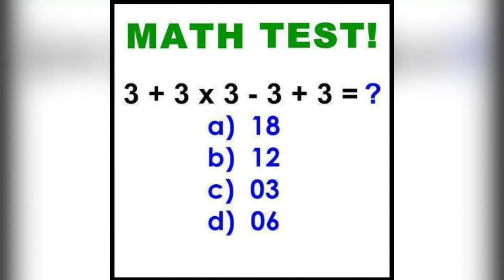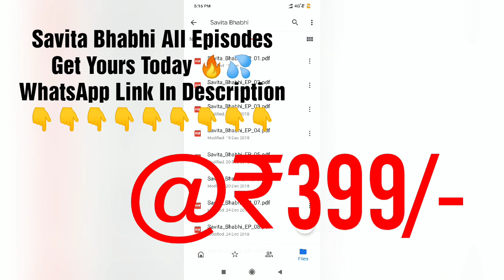Neha Kakkar Shared Pictures Of Her Wearing A Grey Calvin Klein's Sports Bra With denim jeans. 💯🔥💦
Neha Kakkar is an Indian playback singer. She began performing at religious events at the age of four and participated in the second season of the singing reality show, Indian Idol, in which she was eliminated early. She made her Bollywood debut as a chorus singer in the film Meerabai Not Out. Wikipedia. Neha Kakkar Bra Size is 32 Inches, Waist Size is 26 Inches and Hip Size is 32 inches. Her Body Measurements are 32-26-32 Inches.